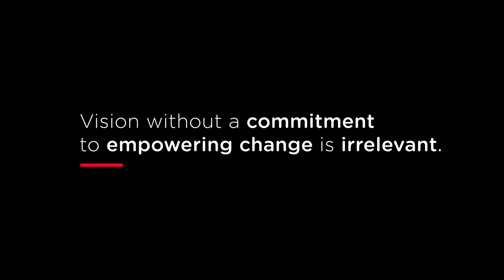Google Premier Partner Awards 2021 - Award Acceptance Q&A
Vision without a commitment to empowering change is irrelevant.

This past Thursday 28.10, we had the honor to accept the Diversity, Equity and Inclusion Award at the Google Premier Partner Awards EMEA 2021. The first of its kind at the Premier Awards, this award highlights our company’s commitment to building a better and more inclusive society.

Google’s recognition of our case study, which aimed to showcase the interconnectedness of DEI and accessible mobility, is further proof of how making DEI a top priority leads to better ideas and stronger business outcomes.

We couldn’t be prouder of TeamRelevance’s journey and a massive huge thank you to Google and to our clients and partners for their continued & inspiring collaboration.